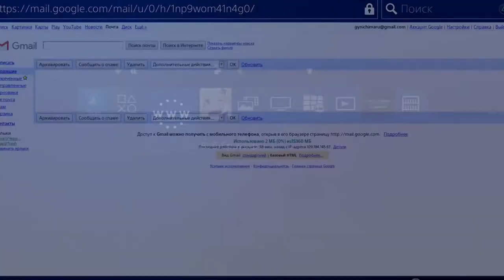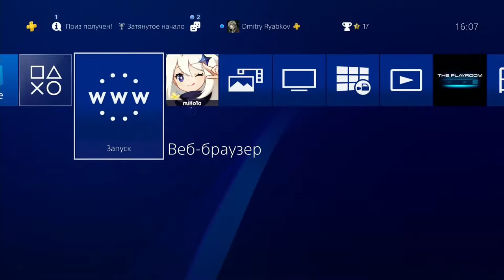Genshin Impact (PS4 PRO) - 6